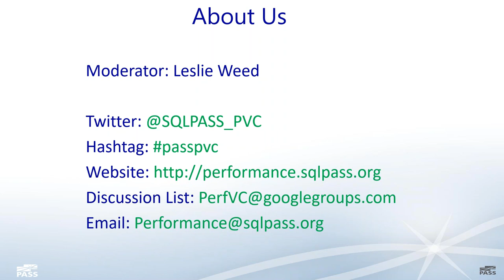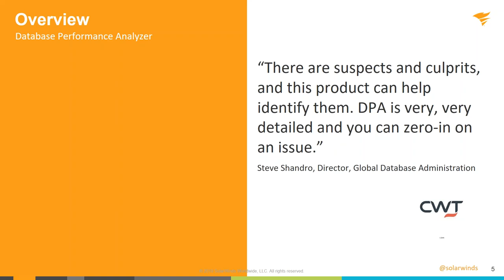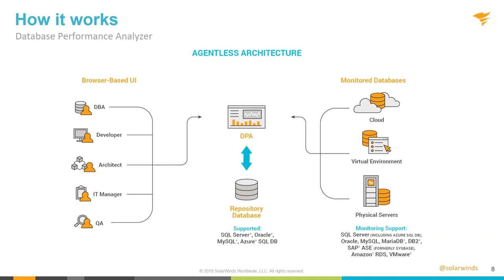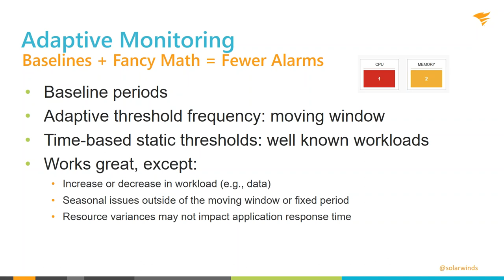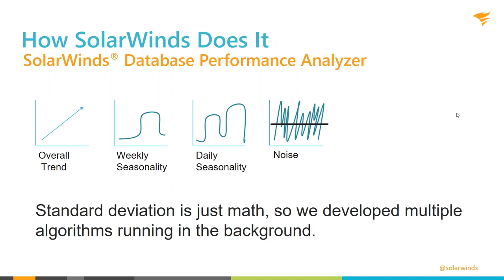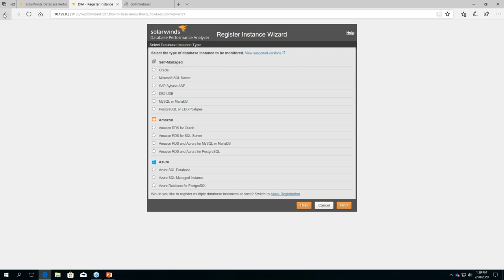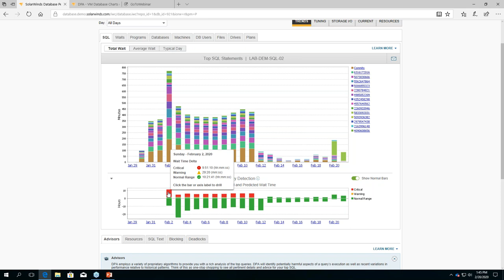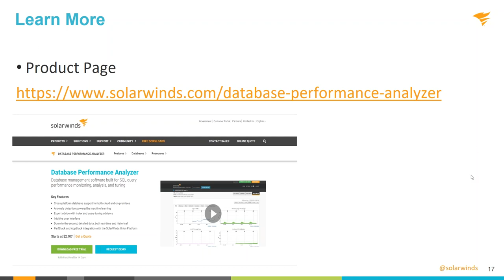2020 02 20 12 00 Performance Tuning with Machine Learning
Who has the time to “monitor performance” for a database? Most DBAs and others responsible for database performance don’t have time to look at all the data associated with the increasing number of cloud and on-premises databases they manage.
Luckily, performance monitoring has evolved from traditional threshold-based monitoring to encompass machine learning that gets better over time to predict performance deviations.